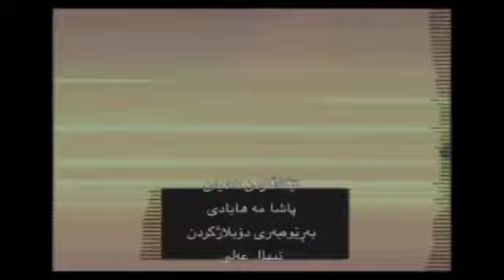Comment “You are Baikinman” on this video